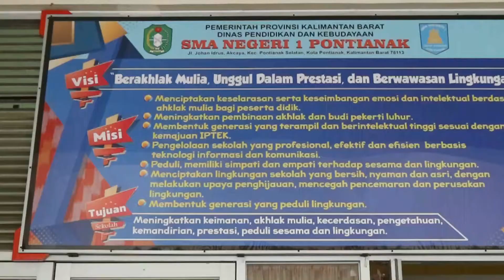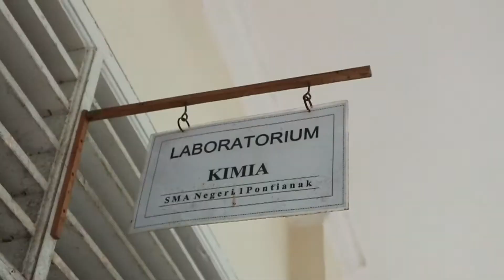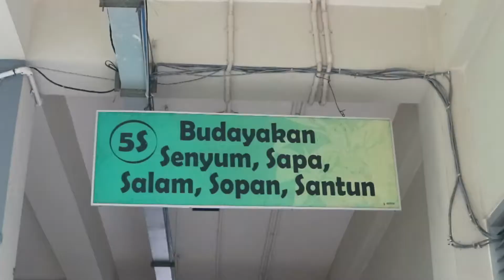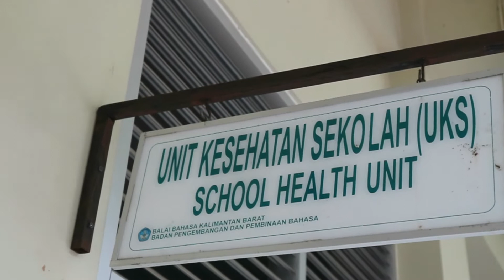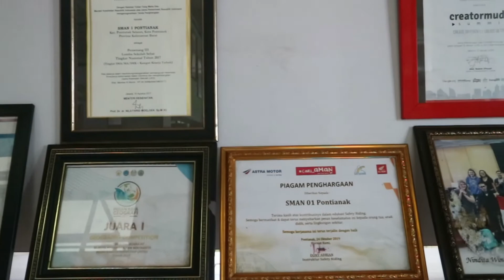Profil Singkat SMAN 1 Pontianak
Sekolah terbaik di Kalimantan Barat telah lama berdiri namun tetap eksis melayani pendididkan hingga kini. Berbagai prestasi serta orang-orang besar turut tercipta dari sekolah negeri yang satu ini.

Mari mengenal lebih jauh tentang SMA ini.